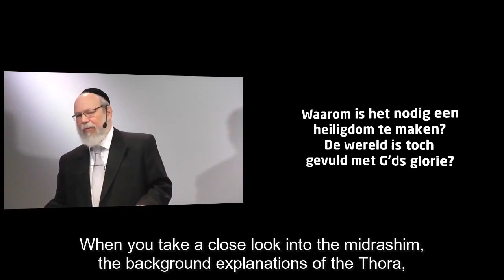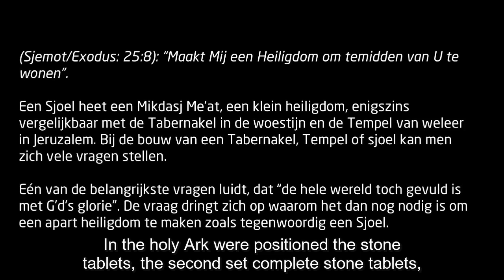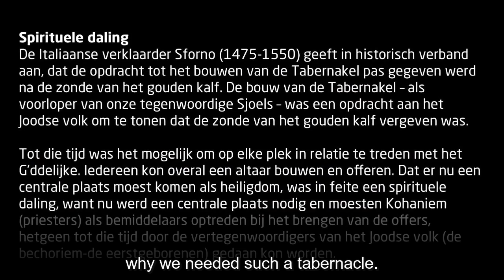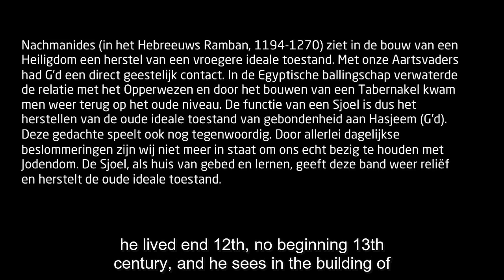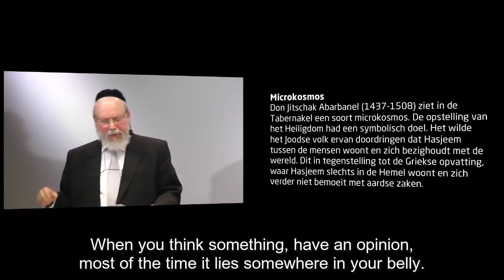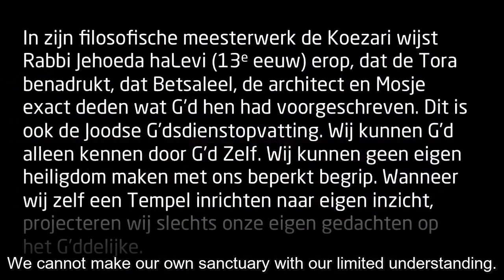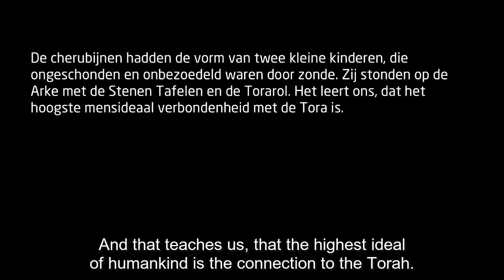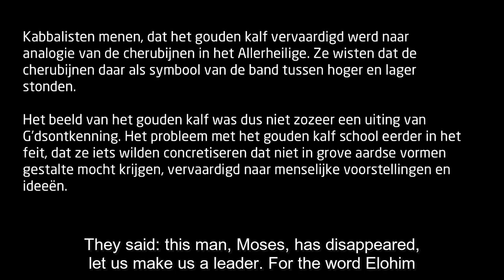'the Tabernacle in Judaism, then and now', Israelcourse with rabbi Evers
Rabbi Raphael Evers: the Tabernacle in Judaism, then and now.
Rabbi Evers will give a lecture about the Thora reading from last Shabbat. What is the meaning of the Tabernacle in Judaism, then and now?